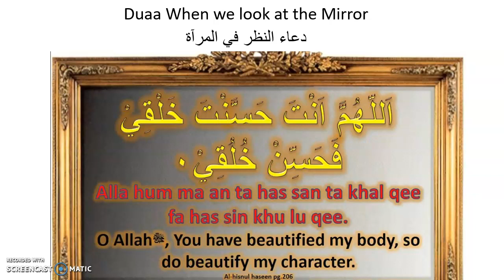Duaa when we look in the mirror